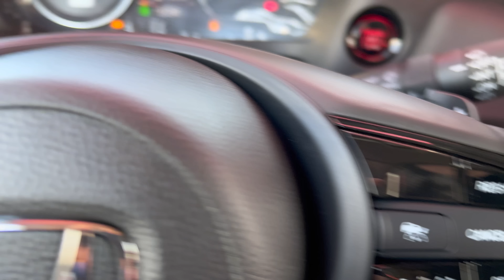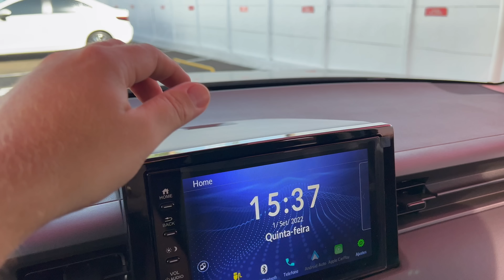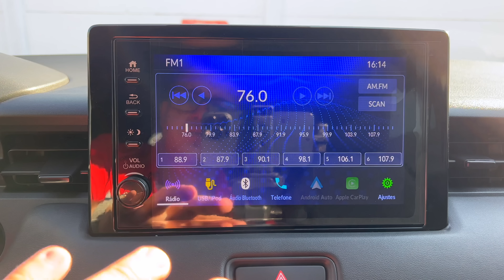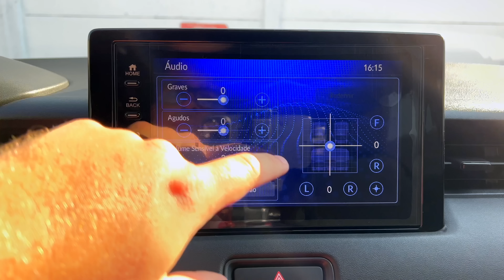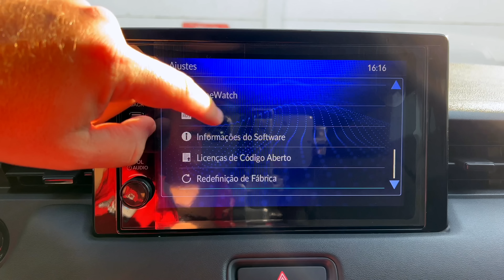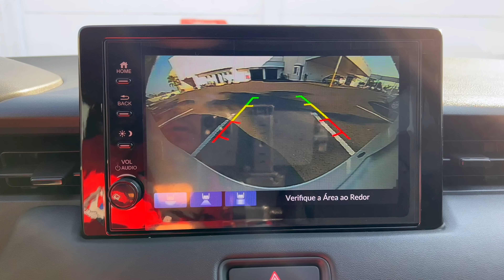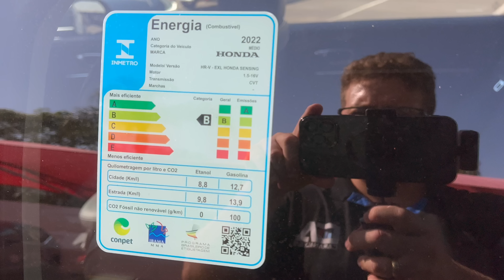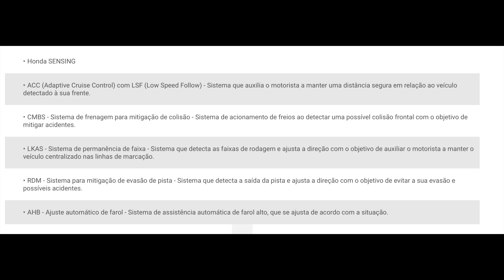HONDA HR-V EXL 2023 - O SUV MAIS ESPERADO!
Hoje trago a vocês a avaliação completa e detalhada do novo Honda HR-V EXL 2023, o modelo de topo de linha da versão aspirada do Novo Hr-v 2023!

Nesse video vocês vão conferir todos os detalhes do veiculo, inclusive funções do painel, central multimídia, explicação de como funcionam os sistemas de segurança e muito mais!

Já temos avaliação da versão EX do novo HR-v 2023 no canal também e logo vou estar trazendo o test drive do modelo aspirado e também a avaliação dos modelos turbo!

novo hr-v 2023 #2023 honda hrv 2023 hr-v 2023 hrv 2023 exl car analysis

Agradecimentos:

Honda Lago San Marília
Av. da Saudade, 611 - Mirante, Marília - SP, 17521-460